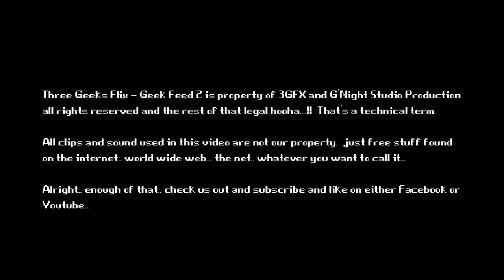Three Geeks Flix Geek Feed 2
The Tech looks at Geek Movie News!!